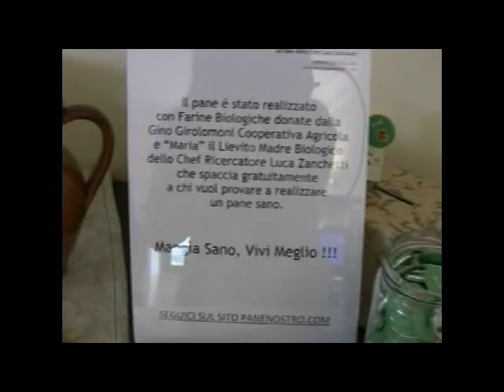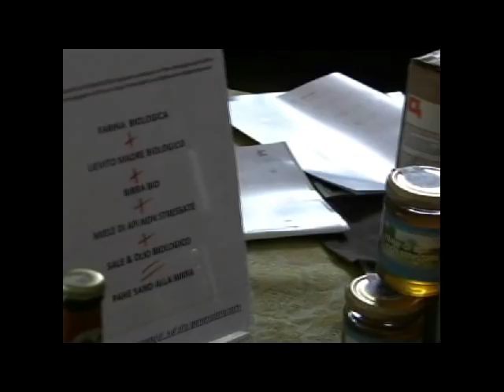Lo chef Luca Zanchetti al festival alogastronomia di Apecchio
Luca Zanchetti porta il suo pane biologico al festival alogastronomia di Apecchio e ci spiega l'importanza di mangiare del pane biologico artigianale attingendo alle nostre origini e sperimentando nuovi ingredienti.